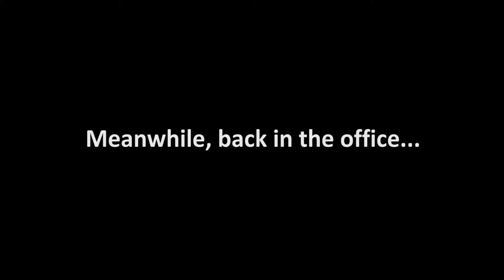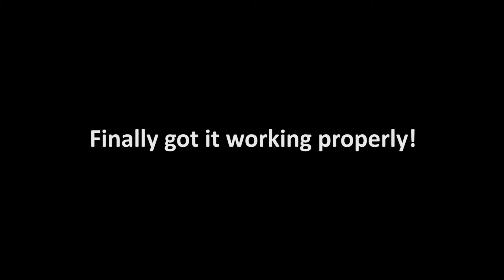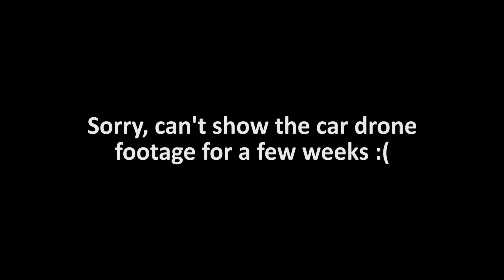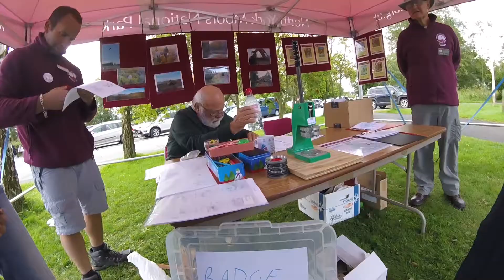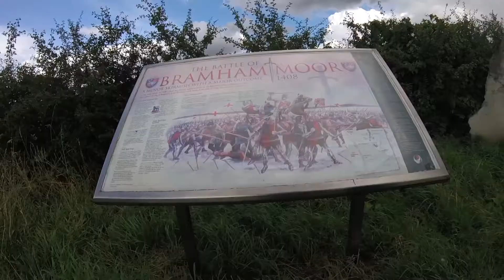The Vlog is back!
About 18 months ago I Vlogged daily every single day for a month. I really enjoyed the whole creative process, but unfortunately, it was just too much work and I had higher priority stuff to spend my time on.

I've really missed the process though, so have decided to bring the Vlog back, but to make it weekly. That way it's much more manageable with my available time, as it's the editing process that takes most of the time.

I'll be uploading every Monday from now on, and I hope you enjoy it :)